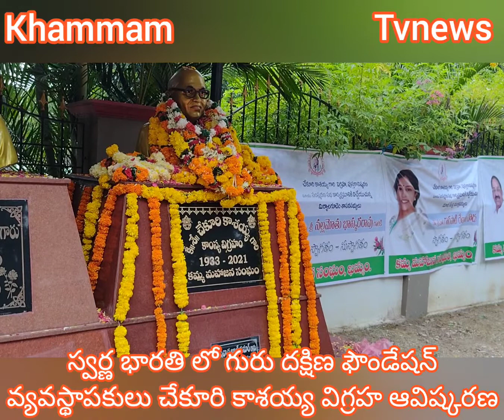విగ్రహం పెడతాం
ఖమ్మం జిల్లా మరియు రాష్ట్ర రాజకీయ యవనికలో శ్రీ చేకూరి కాశయ్య గారు చరిత్రపుటలో అందరికీ ఆదర్శప్రాయుడని రవాణా శాఖ మంత్రి పువ్వాడ అజయ్ కుమార్ గారు అన్నారు.

నేడు వారి సంస్మరణ సభ సందర్భంగా స్వర్ణభారతి కమ్మ వారి కల్యాణ మండపం ఆవరణంలో ఏర్పాటు చేసిన కాంస్య విగ్రహా, పుస్తక ఆవిష్కరణ చేశారు.ఈ సందర్భంగా కాశయ్య గారి విగ్రహానికి పూలమాలలు వేసి ఘన నివాళులు అర్పించిన మంత్రి పువ్వాడ అజయ్ కుమార్ గారు.

అనంతరం జరిగిన సభలో పలువురు ప్రముఖులు మాట్లాడుతూ వారి ఔన్నత్యాన్ని కొనియాడారు..

ఎంపీ నామా నాగేశ్వరరావు గారు, మాజీ మంత్రి తుమ్మల నాగేశ్వరరావు గారు, మేయర్ పునుకొల్లు నీరజ గారు, విత్తనాభివృద్ది సంస్థ చైర్మన్ కొండబాల కోటేశ్వరరావు గారు, ఎమ్మెల్యేలు, ఎమ్మెల్సీ లు, ఇతర ప్రముఖులు ఉన్నారు.